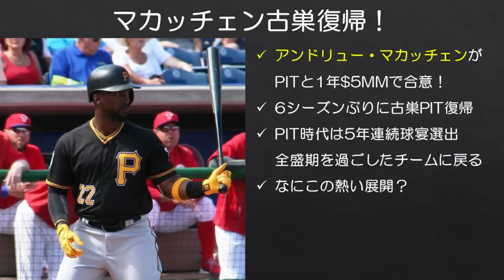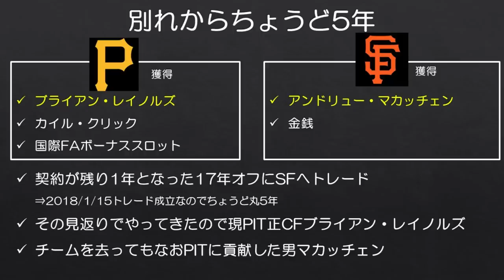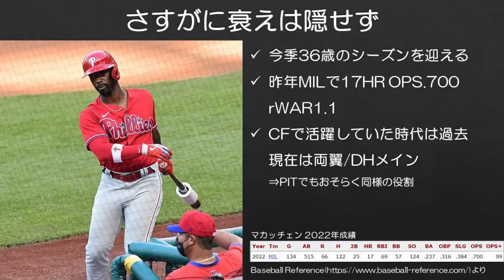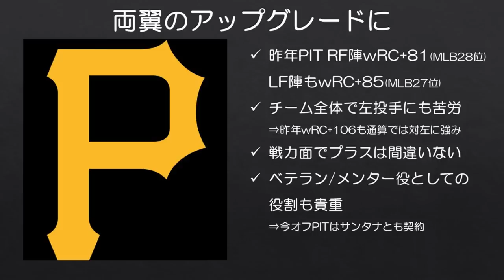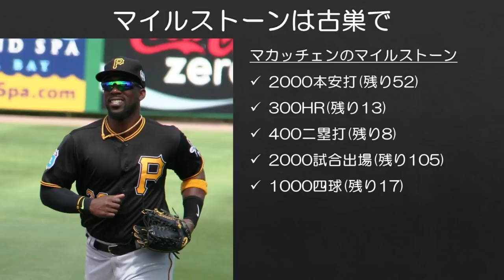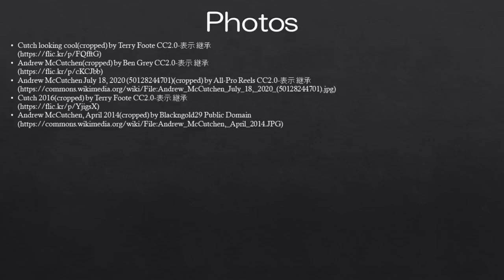【MLB】2013年MVPマカッチェンが6年ぶりにパイレーツ復帰へ！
ベテランが全盛期を過ごしたチームに復帰するの、良いよね。
アンドリュー・マカッチェンが6シーズンぶりにパイレーツに戻ってくることになりそうです。